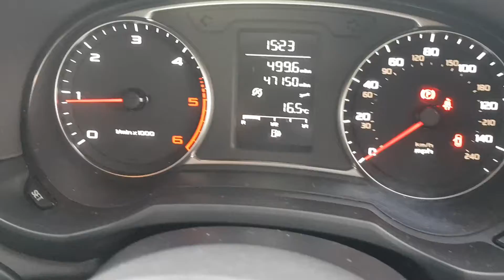AV65CXC AUDI A1 SPORTBACK TDI SE